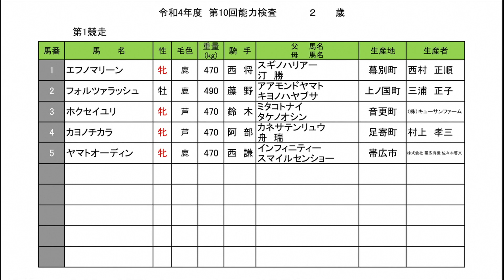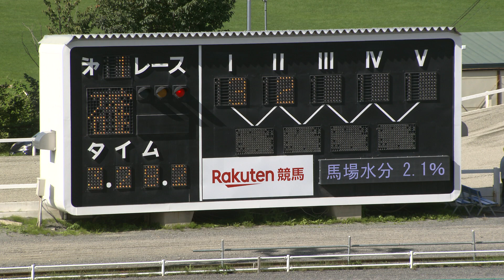令和4年度第10回能力検査1Ｒ